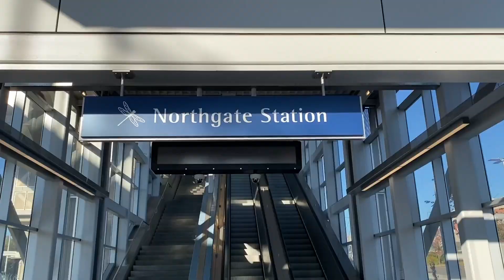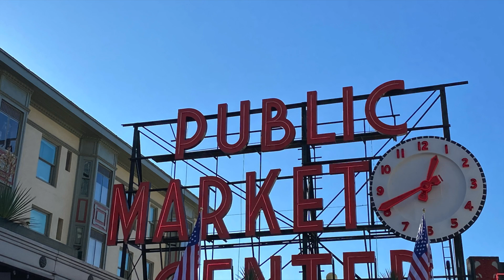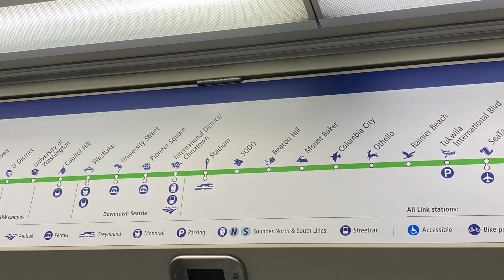Link light rail ride to downtown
Today I am tired of sitting on my butt at home glued to my TV.  I step off using my Orca card to head down to Downtown.